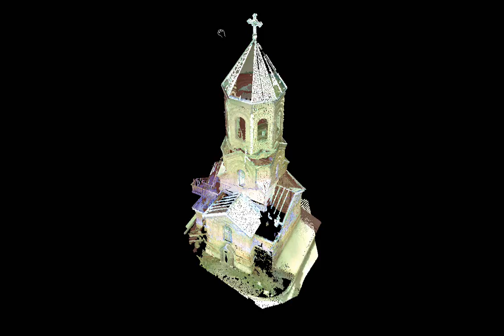3D laser scanning, Georgia, Mama Daviti belfry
Mama Daviti belfry point cloud